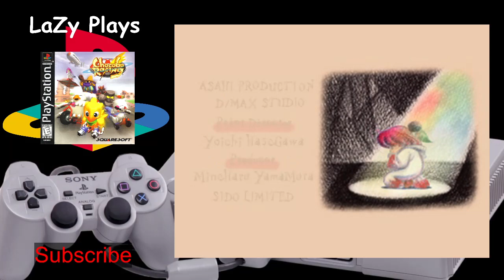Chocobo Racing - Ending Theme "Diamonds in my Heart"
Song: Diamonds in my Heart
Vocals: Vicki Bell
Composer: Kenji Ito
Lyrics: Takashi Tokita